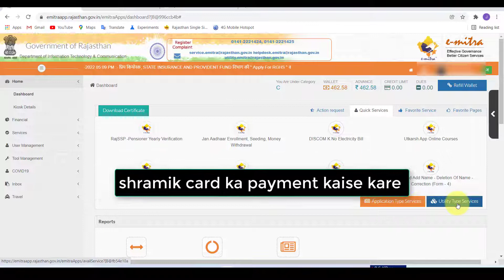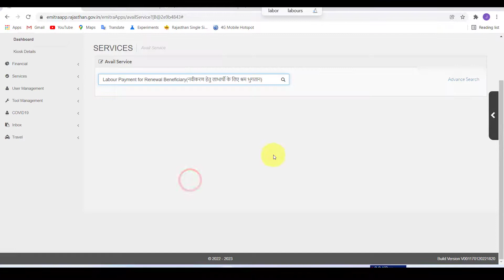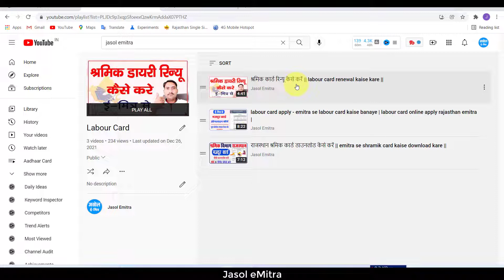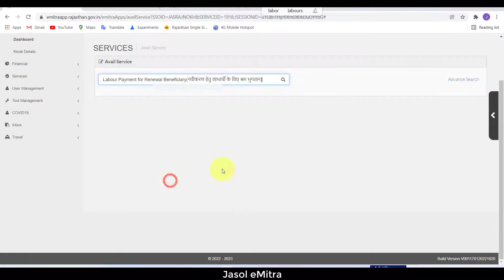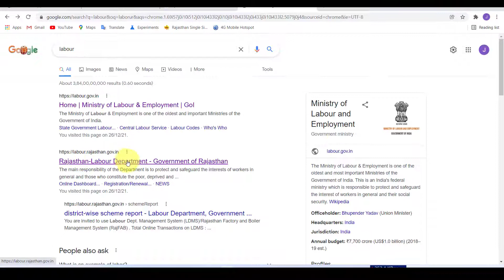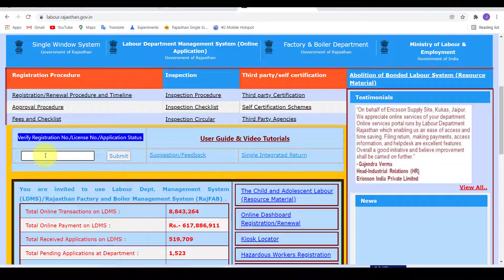श्रमिक कार्ड नवीकरण पेमेंट कैसे करे - shramik card ka payment kaise kare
मैंने इस विडियो में लेबर डिपार्टमेंट की श्रमिक कार्ड का रेनेवल पेमेंट ईमित्र से करना बताया है आप इस विडियो को देखकर श्रमिक डायरी का पेमेंट करना सिख सकते है

श्रमिक कार्ड नवीकरण पेमेंट कैसे करे
श्रमिक कार्ड का नवीनीकरण कैसे करें
श्रमिक कार्ड नवीनीकरण कैसे करें
shramik card ka payment kaise kare
shramik card ka payment kaise dekhe